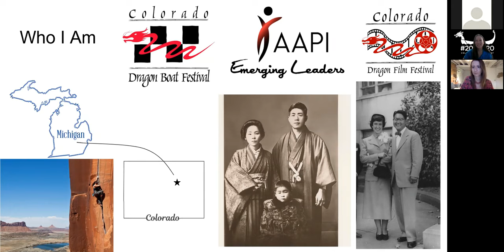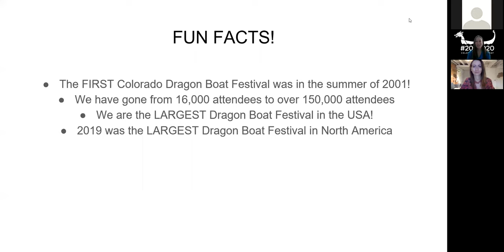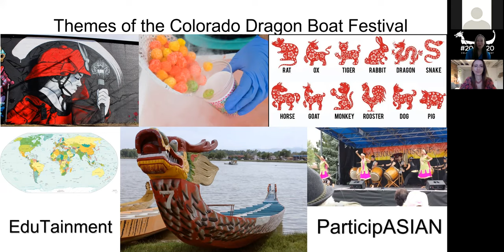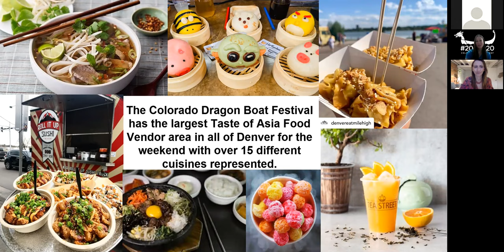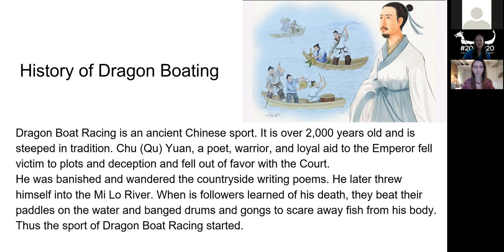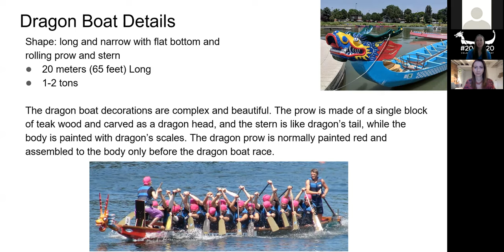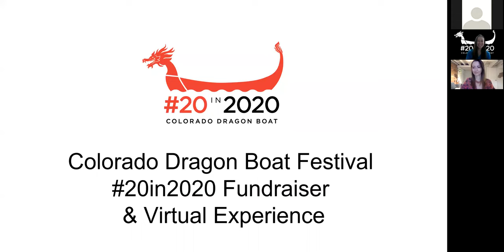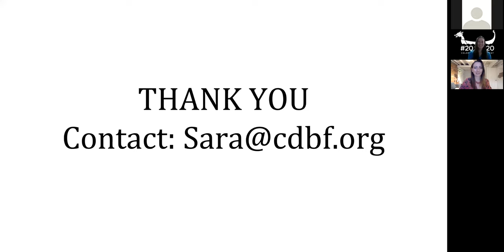Morning Brew: 08.20.2020 Sara Moore, "Colorado Dragon Boat and the History of Dragon Boating."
Join AIGA Colorado for our virtual Morning Brew Series! It is more important than ever to stay connected so join us for a short 30 minute presentation from industry professionals regarding the topics of health, the future of design, or community.

Now the Good Stuff.

Sara Moore, the executive director of the nonprofit organization Colorado Dragon Boat will be giving an in depth talk on the USA's largest Dragon Boat Festival. Come learn how this festival, which started 20 years ago, has become the leading cultural festival in Colorado. This annual festival brings together over 150,000 attendees each year where they are able to participate in eduTainment and participAsian. There are 3 stages with over 100 different performances over the two days. Each performance comes from a local organization that highlights diversity and culture of traditional and modern art. There are live art demos at the festival where attendees are able to come and interact with local artists. There is a huge Asian marketplace where attendees are able to purchase cool trinkets and cultural items from various merchants. And of course the best Asian and ethnic cuisine anyone can buy!

Of course the Colorado Dragon Boat Festival would not be what it is without the friendly competition of Dragon Boating. Sara will go into the history of Dragon Boating, which started over 2000 years ago in ancient China. Come learn about the origin of the sport as well as the beautifully designed artwork of each type of boat.

USA's Largest Dragon Boat Festival
Dragon Boating 101
The amazing art of our community!

Speaker Bio:

Sara Moore is the Executive Director for Colorado Dragon Boat, the umbrella organization that encompasses the Colorado Dragon Boat Festival, the Colorado Dragon Film Festival, and the Emerging Leaders Program. Sara brings over five years of non-profit executive management experience. Sara has managed large scale events and significant fundraising efforts as District Director for the Longs Peak Council Boy Scouts of America in Boulder, Colorado. Sara earned her Bachelor of Science degree in Allied Health Sciences with a Minor in Biology at Grand Valley State University in Michigan.

Sara’s passions include rock climbing, hiking, and learning about her Japanese heritage. Sara can talk on end about her grandfather, Masamichi (Mac) Suzuki. Mac was interned during WWII as a nisei at Tule Lake, California. He later served on the ABCC (Atomic Bomb Casualty Commission) in Hiroshima, Japan, as a OBGYN studying fertility in the victims of the atomic bombs, later retiring from U.S. Army as a Captain.   Sara is excited to be a part of this amazing organization that helps promote and celebrate the diversity we have in the Asian Pacific American community.